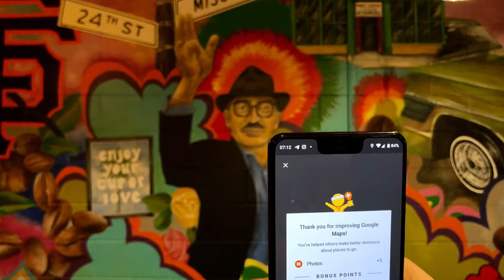Connect Live 2020 Video | Karen V Chin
Hellooooo!
I'm Karen, an almost Level 9 Google Local Guide here in the San Francisco Bay Area.

This is my 1-minute Connect Live 2020 Application Video submission focusing on how I discovered the Local Guides program and how it has impacted my life.

Wish me luck for the 5th year in a row to get the chance to be 1 of the 200 Level 5 & Up Local Guides from around the world to be invited to attend Local Guides' biggest event of 2020 in the Bay Area from October 11–14.

***MAY 7, 2020 UPDATE***
Google officially announced the cancellation of Connect Live 2020 due to the ongoing global COVID-19 Pandemic. For those who successfully applied for Connect Live 2020, like me, we received a “Connect Live 2020 Application Badge” in our online Local Guides Connect profiles as a “Thank you” for applying.

🎼 Music
What equipment did you use to create this video?
📱iPhone 6
📱iPhone 8Plus
📱Pixel 3XL
🍎iPad Air 2 using the installed iMovie app